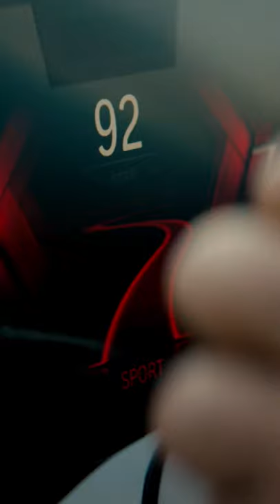BMW TODAY – Folge 1. Das BMW Concept i4.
Kraftstoff-/Stromverbrauch und CO2-Emissionen:
Das BMW Concept i4 ist ein reines Konzeptfahrzeug, das nicht käuflich erhältlich ist. Für die spätere Serienversion eines BMW Concept i4 liegt noch keine Gesamtbetriebserlaubnis vor, Verbrauchswerte sind noch nicht bekannt.

Das neue BMW Concept i4 und alles, was Sie schon immer über diese zukunftsweisende Studie wissen wollten, präsentiert von Domagoj Dukec (Leiter BMW Design).